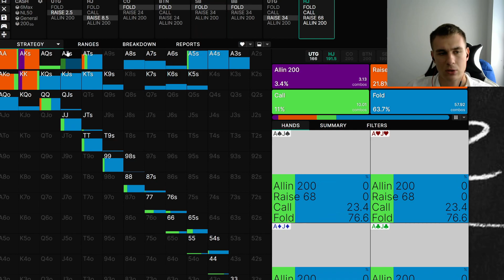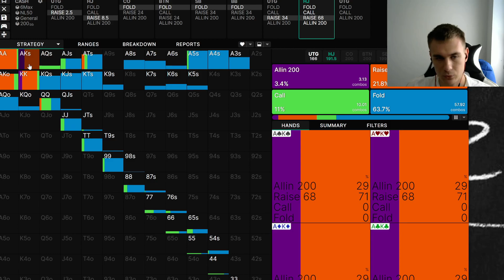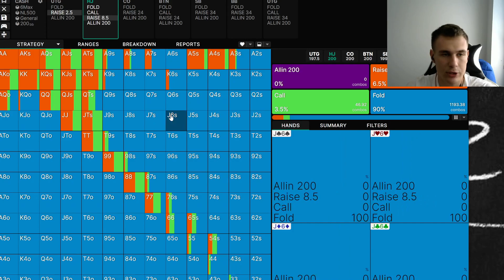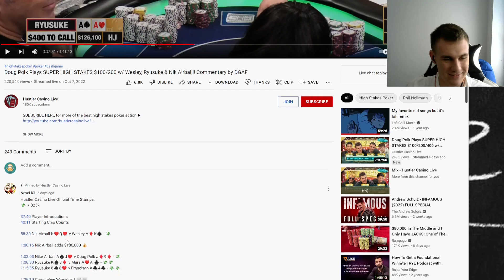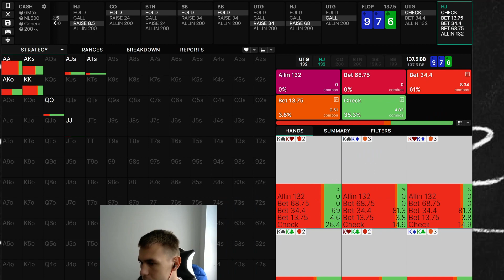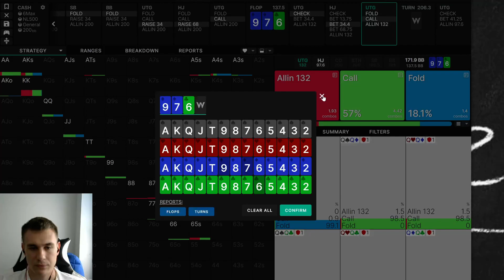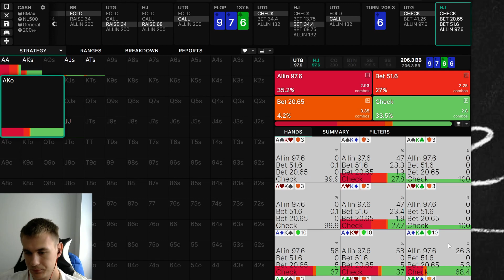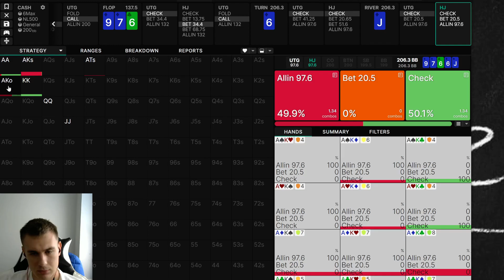Wes Side Wesley playing perfect GTO POKER - hand review